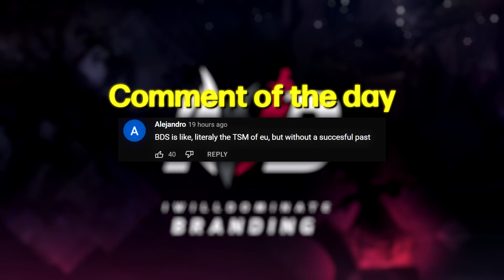BJERGSEN VS JENSEN | TL vs C9 | IWD LCS Co-Stream 2022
Who's the LCS mid lane GOAT? Welcome to TL vs C9!